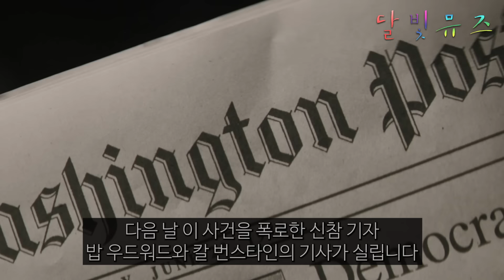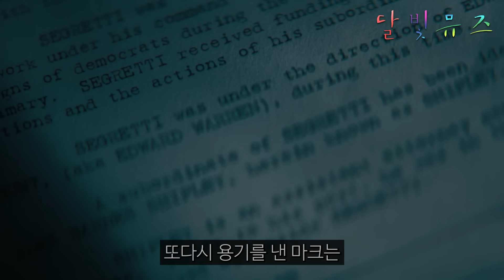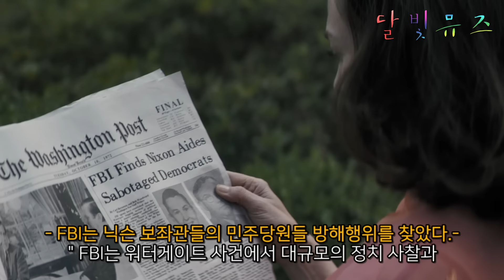절대 건드려선 안 되는 FBI 넘버 2를 건드린 대통령의 최후!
▣ 백악관을 무너뜨린 사나이 (2017년)

〈테이큰 1〉

〈테이큰 2〉

〈테이큰 3〉

〈애프터 라이프〉

〈언노운〉

〈A-특공대〉

〈논스톱〉

〈다크맨〉

〈더 그레이

〈툼스톤〉

〈런 올 나이트〉

〈백악관을 무너뜨린 사나이〉

〈클로이〉

〈커뮤터〉

〈콜드 체이싱〉

〈어니스트 씨프〉

〈마크맨〉

〈테이큰 합본〉